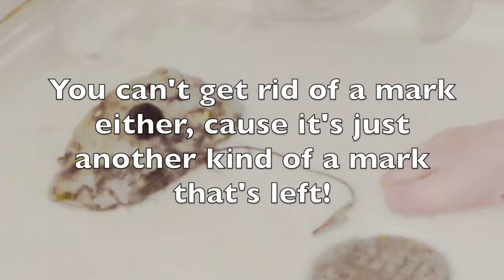Adam Farrington Shower Show 87 (fountain pens)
What is it, about  fountain pens and music?